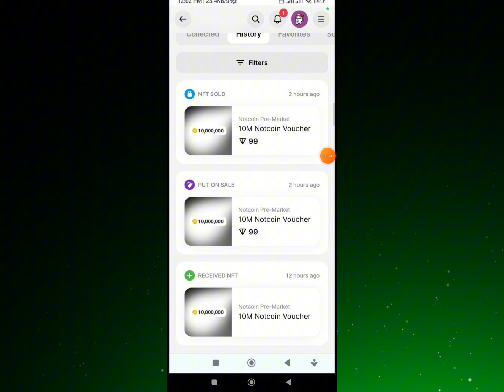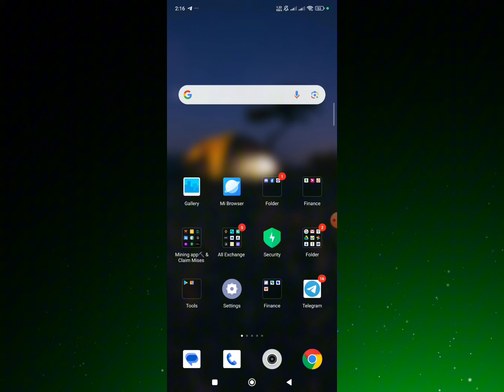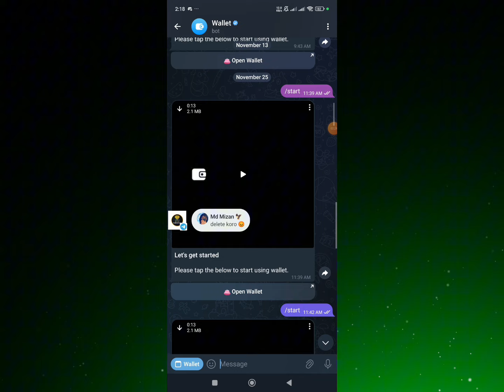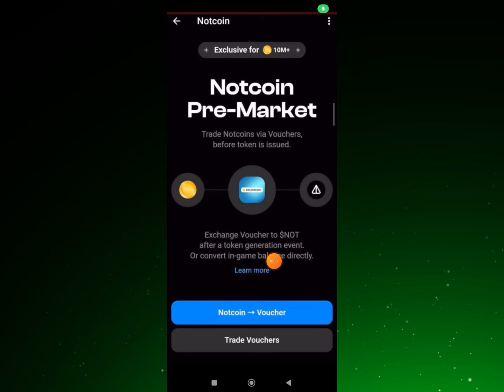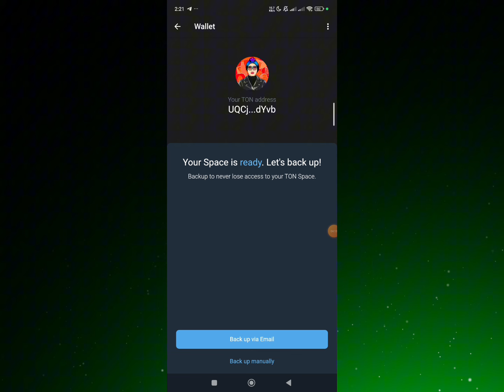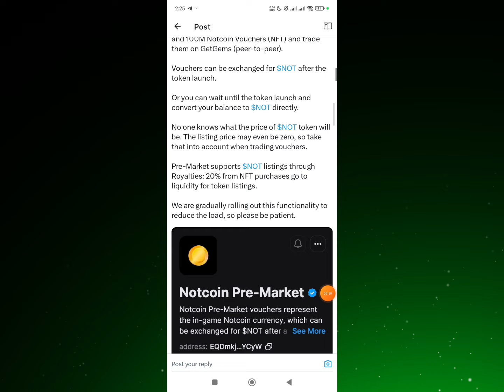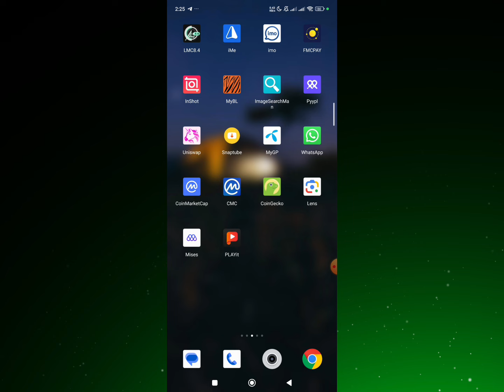INSTANT 216$ Notcoin Sell || Notcoin Sell Update || Notcoin List OKX Exchange || Binance Instant NFT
Notcoin Sell Update  || Binance Instant Payment Offer || instant Claim 5$ Future Bonus || Binance Exchange Offer || Hotcoin Withdraw Update

✅ Your Questions :

Notcoin Sell Update

Notcoin Sell Instant

Notcoin Sell

Binance Learn & Earn 1$

Binance academy course Answer
Binance academy course All Answer

binance offers

binanace airdrop

Instant Payment

Instant airdrops

Best airdrops

instant airdrop

Instant withdraw

Instant Withdrawal

airdrop update

airdrop update

Upcoming airdrops

airdrop loot

testnet airdrop

Best Airdrop

Exchanger offer

binance offer

binance trading